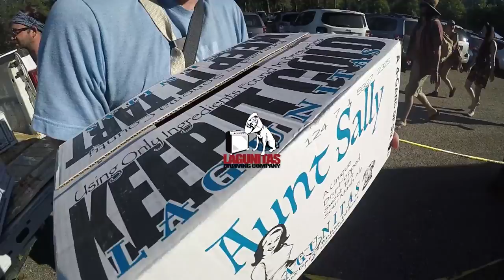ACHILLES WHEEL - "Sanctuary" (Live at High Sierra Music Festival 2017)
Achilles Wheel - "Sanctuary" Live at High Sierra Music Festival in Quincy, CA.
Skip to Music 00:14

*** Credits ***
Artists: Achilles Wheel
Director of Photography: Jon Chetrit
Recording Engineer: Ethan Glaze
Mixing Engineer: Sean P. Jones
Post Production by: Joel Moody